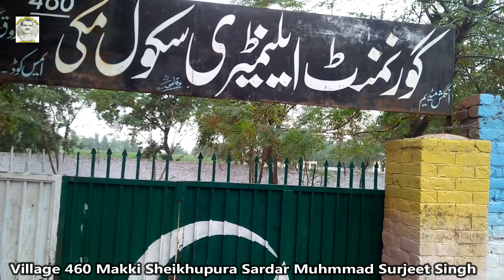Real Sardar Muhmmad Surjeet Singh Muhmmad Sadiq in Shahkot Nankana Sahib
Punjabi Move Sardar Muhmmad Real Surjeet Singh Muhmmad Sadiq Famliy  And Kabar In Pakistan City Shahkot Nankana Sahib ਪੰਜਾਬੀ ਫਿਲਮ ਸਰਦਾਰ ਮੁਹੰਮਦ ਦੇ ਮੁੱਖ ਪਾਤਰ ਸੁਰਜੀਤ ਸਿੰਘ ,ਮੁਹੰਮਦ ਸਦੀਕ ਦੀ ਕਬਰ ਕਿਹੜੇ ਸ਼ਹਿਰ ਵਿੱਚ ਹੈ ਅਤੇ ਉਹਨਾ ਦੇ ਕਿੰਨੇ ਬੱਚੇ ਨੇ ਅਤੇ ਉਹਨਾ ਦੇ ਪਿੰਡ ਤੇ ਖਾਨਦਾਨ ਦੀ ਜਾਨਕਾਰੀ ਭਰਪੂਰ ਵੀਡੀਓ
Filme Sardar Muhmmad Vehli Janta Presents  Published on 3RD November 2017  Tarsem Jassar Surjeet Singh Muhmmad Sadiq Filme Roll
Sanjha Punjab 1947 introduce Real Village City Kabar Surjeet Singh  Muhmmad Sadiq inThis Video
Lik,, Sbscribe,,,Sanjha Punjab 1947
Host ,,Yasir Malik ,
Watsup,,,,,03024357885